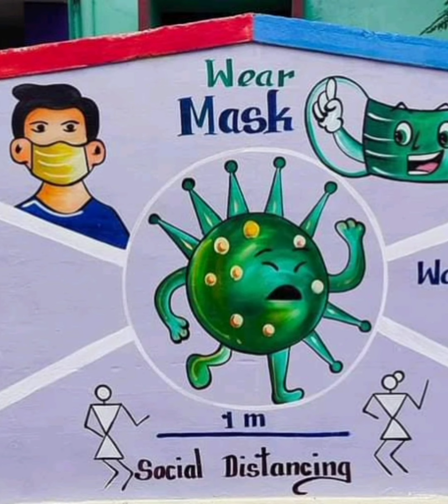CATCH YOUR DREAMS